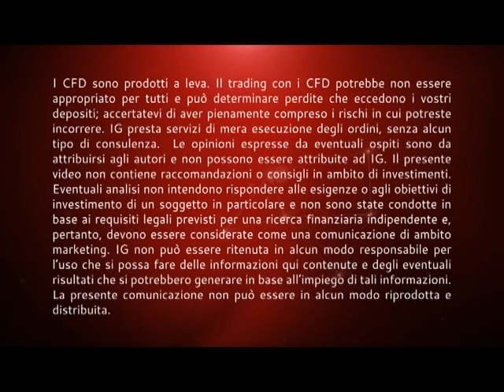Indici PMI sotto attese ma eurodollaro forte